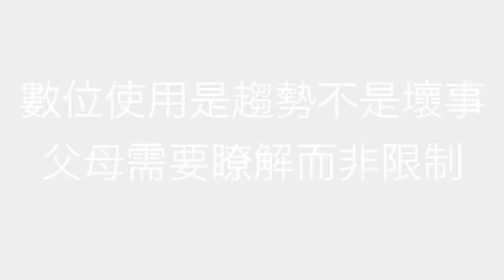孩子黏在3C上，關鍵不是限制，而在父母搞清楚孩子看什麼！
數位很可怕，所以最好限制孩子都不要用？恐引發親子衝突，得不償失…